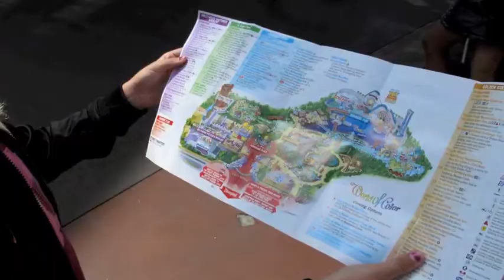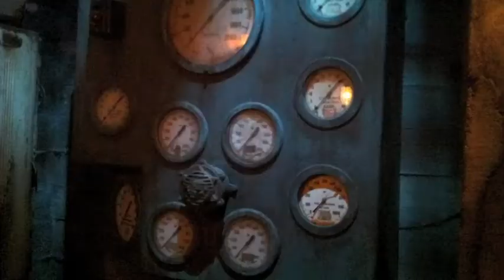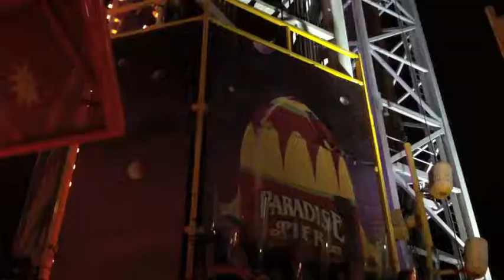Disney California Adventure 2010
Take a quick tour through some of the attractions at Disney California Adventure.